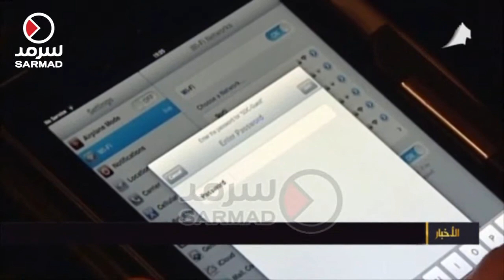الداخلية تنفي تسجيل المكالمات الشخصية ومراقبة مواقع التواصل الاجتماعي